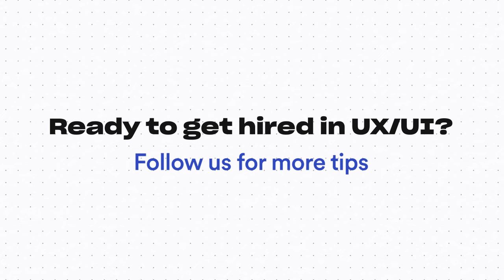What interview questions do UX/UI designers need to nail? Malek | Lebanon GetHired in UX/UI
Interviews are nerve-wracking at the best of times. But in UX/UI they're even more difficult to prepare for since its a relatively new field in the MENA region.

Find out what Malek Zalfana UX/UI hiring managers from Behind Pixel / Bold - UX Studio | Lebanon look for when it comes to interviewing UX/UI talent.